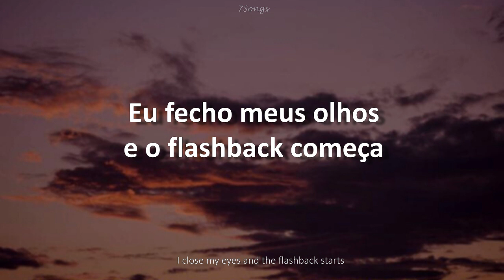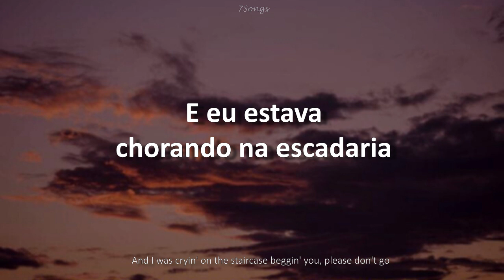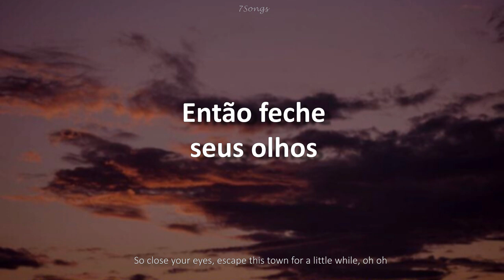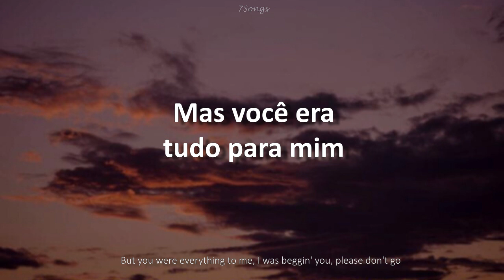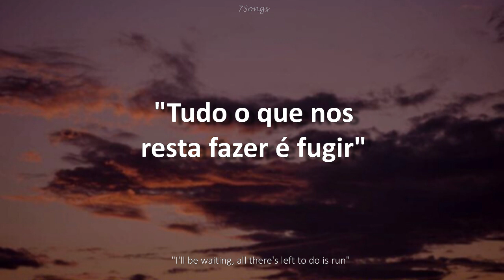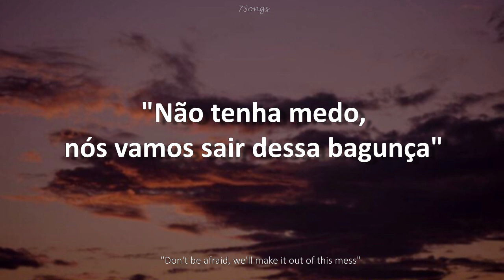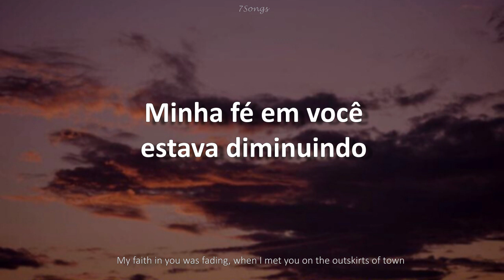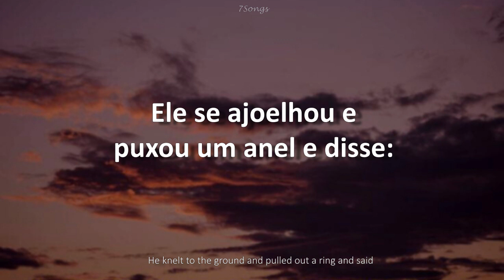Case-se comigo, Julieta, e você nunca mais ficará sozinha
🎶Love Story - Taylor Swift (Cover by Sarah Cothran)🎶
Letra »Inglês e Português« ヾ(⌐■_■)ノ♪

✨Love Story✨

It's a love story, baby, just say